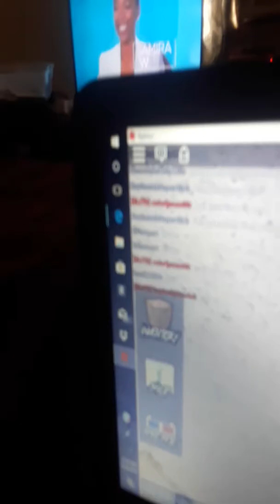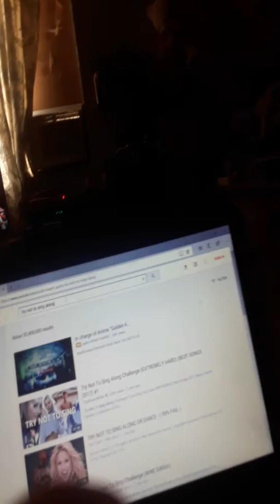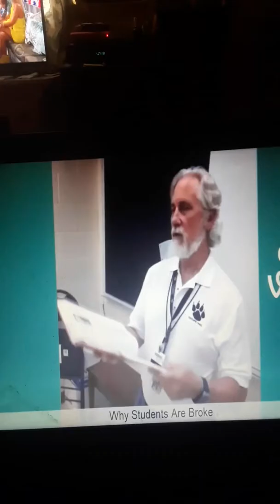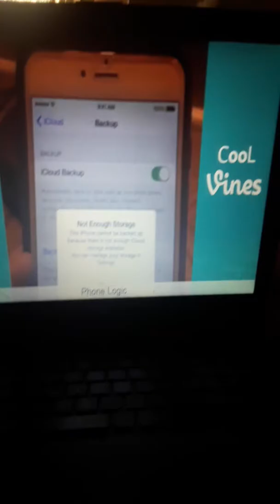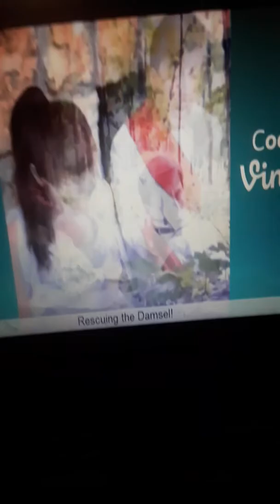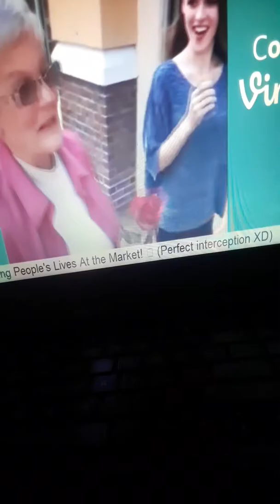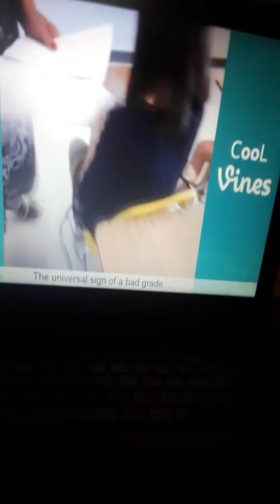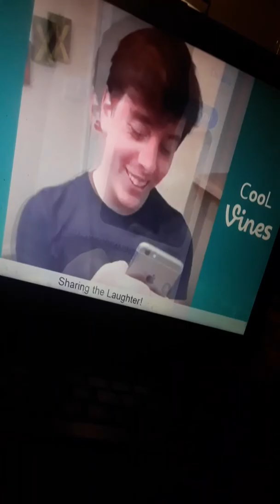9 year old plays Roblox and dies on murder mystery